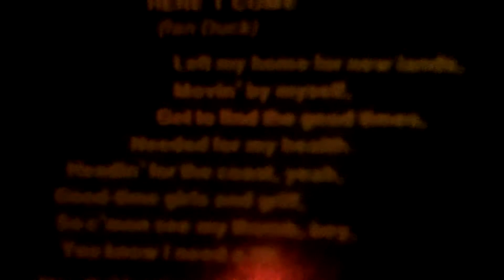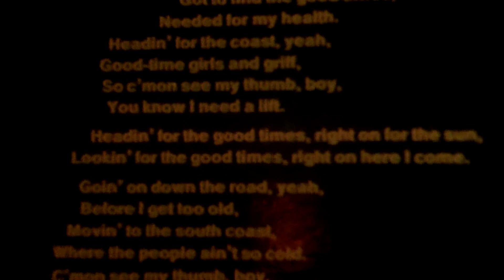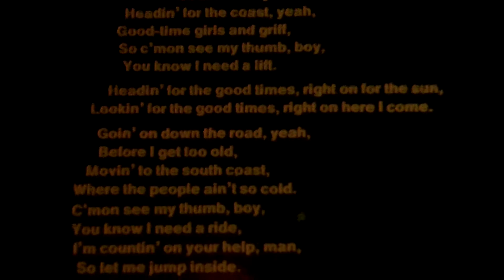Here I Come - Hookfoot Communication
long awaited attention to music not found on youtube. to hear it played